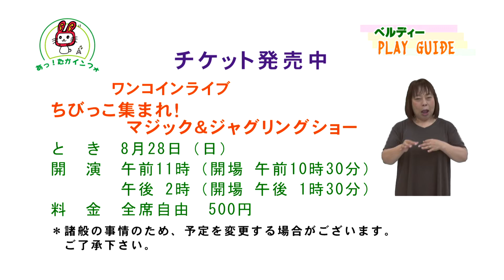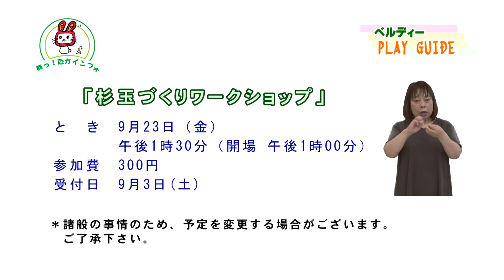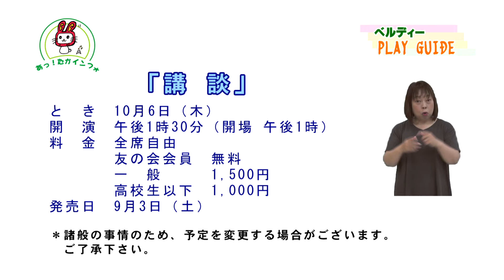プレイガイド8月号